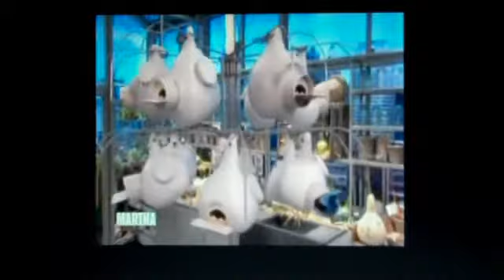Joyce + I in NYC and join Extra, first few seconds, then PM